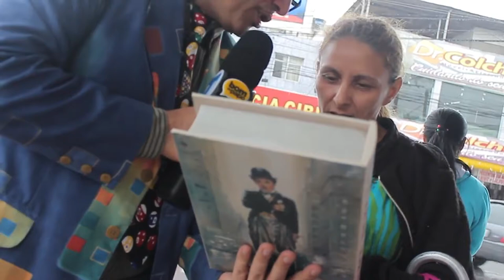Qual é o segredo do livro?